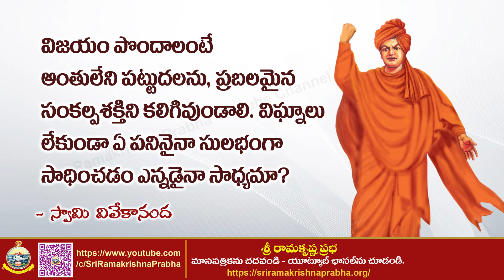Inspirational Quotes | whatsappstatus | Sri Ramakrishna Prabha